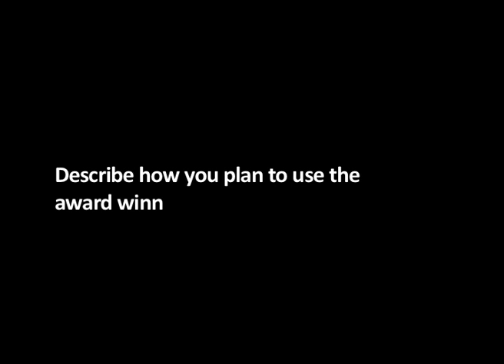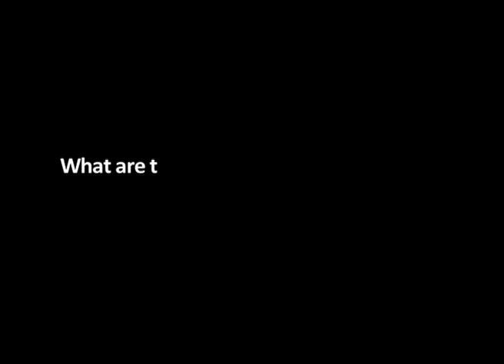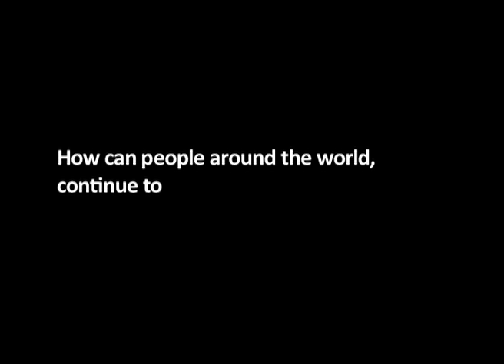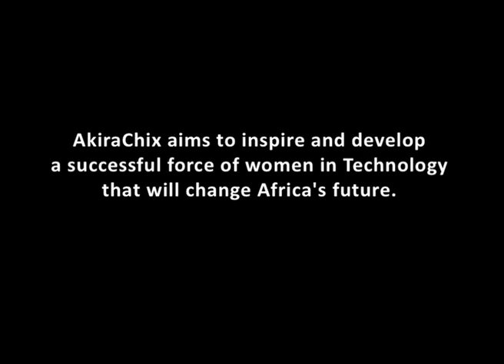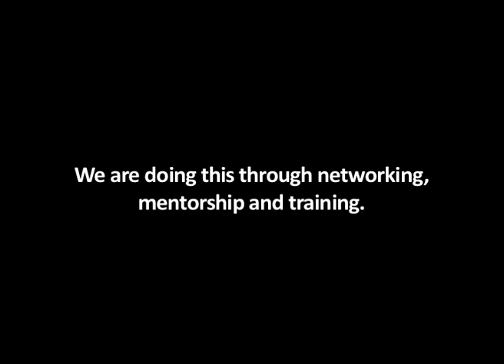Students Rebuild Award recipient, Linda Kamau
AkiraChix is helping young women develop capacity to compete and access opportunities in the information technology industry. AkiraChix Vice President, Linda Kamau, talks about her work on the AkiraChix training program